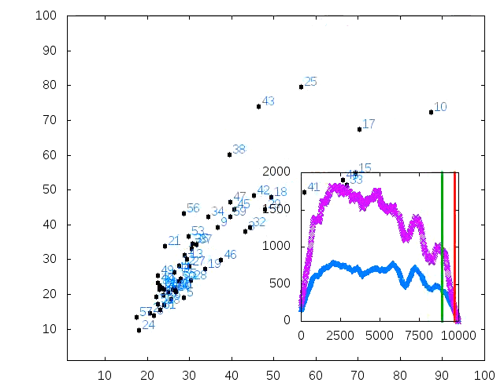Rollernet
We study here the behavior of nodes in dynamic contact networks. We use the Rollernet dataset, which has been collected during a rollerblading tour in Paris [1]. This dataset consists of contact logs between Intel iMote nodes distributed on 62 participants. Each iMote performed regular scans (every 15 seconds) and registered the Mac addresses of the responding devices around, thus logging the moments at which the corresponding persons are close to each other. If it receives answers from a given node to all the packets it sent during a given period of time, we consider that the two nodes are in contact during this period. The total duration of the tour is about three hours, composed of two sessions of 80 minutes, interspersed with a break of 20 minutes.

In this video, we observe all contacts in a sliding observation window of 800 s, represented by the vertical lines in the inset (the green vertical line represents the beginning and the red one represents the end of this window). The plots in the inset correspond to the number of all contacts (in orange color) and the number of distinct contacts (in blue color) seen in the corresponding observation window. In the main plot, each point corresponds to one node of the network (the label represents its identifier). The coordinates of the point are the mean (x-axis) and the standard deviation (y-axis) of the durations of this node's contacts that were observed in this observation window.

First, we observe that there is a correlation between the number of contacts seen in a given window and the mean and the standard deviation of the nodes' contacts' durations. We can observe an heterogeneous behavior, with some large values, at the beginning of the measurement (where we have few contacts). When the observation window is approximately between 1200 and 5000 seconds (see the inset), we observe that the values of the mean and the standard deviation tend to stabilize. This is related to the number of contacts observed during the observation window: we clearly see that there are a large number of contacts during this time. After this, we observe that the number of observed contacts decreases and the values of the standard deviation and/or the mean of some nodes are very high. We also observe that different nodes have very different behaviors. For example, the node 53 has a large mean and standard deviation, which means that the majority of its contacts are long, but it has also some very short contacts.

When we perform the same study by considering different observation window lengths, the observations obtained depend on this length: when we take an observation window of 1500 seconds, the observations obtained are less heterogeneous and more stable than the ones obtained for an observation window of 800 seconds. For an observation window of 2500 seconds, they are even more stable, but we do not observe a very large difference with the ones obtained for 1500 seconds. This allows us to have different and complementary points of view on this dataset.

[1] Pierre-Ugo Tournoux, Jeremie Leguay, Farid Benbadis, Vania Conan, Marcelo Dias de Amorim, John Whitbeck: The Accordion Phenomenon: Analysis, Characterization, and Impact on DTN Routing. INFOCOM 2009: 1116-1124.